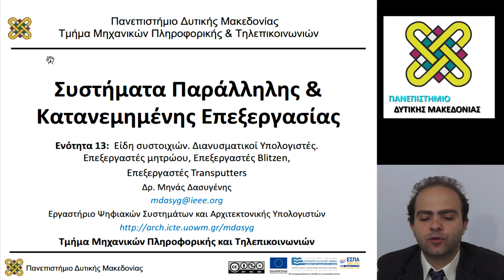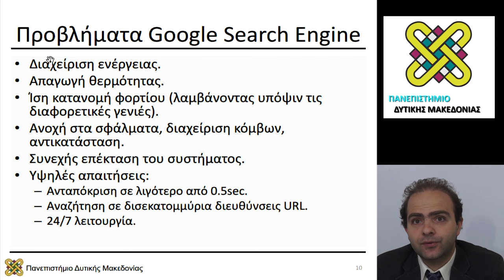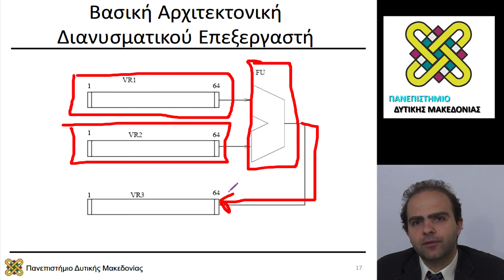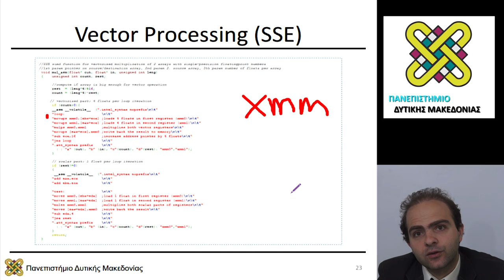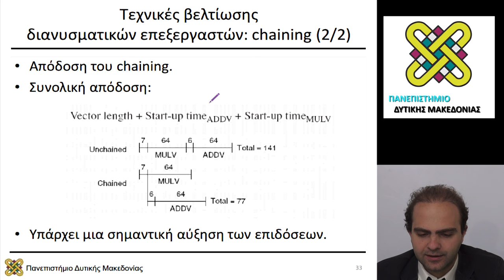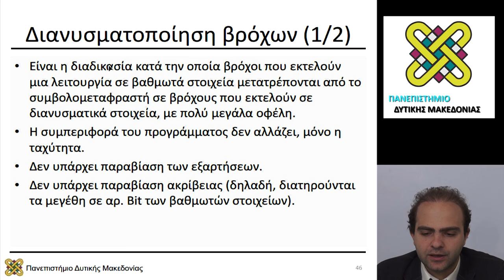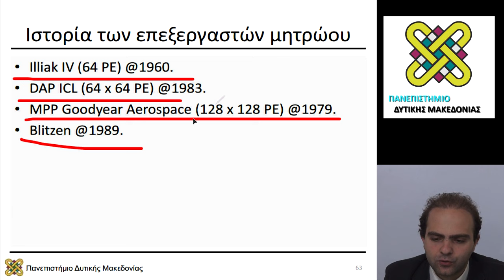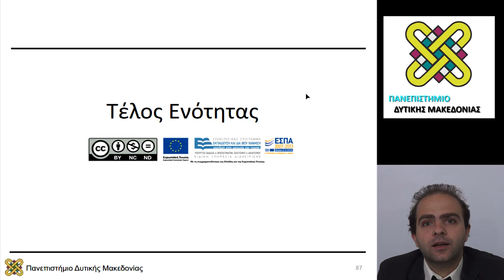Συστήματα Παράλληλης και Κατανεμημένης Επεξεργασίας, Διάλεξη 13 - Μηνάς Δασυγένης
Περιεχόμενα Ενότητας: Είδη συστοιχιών. Διανυσματικοί Υπολογιστές.
Επεξεργαστές μητρώου, Επεξεργαστές Blitzen,
Επεξεργαστές Transputters